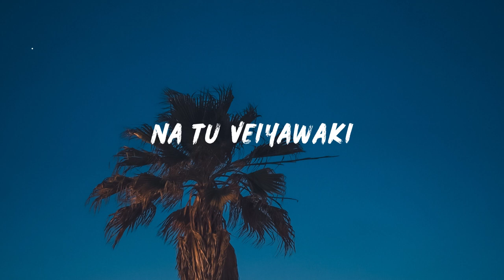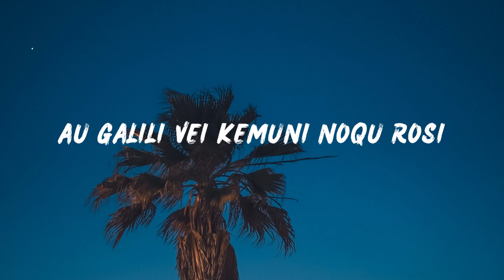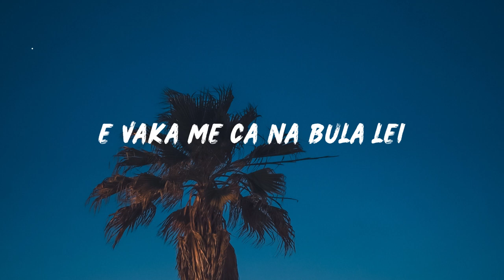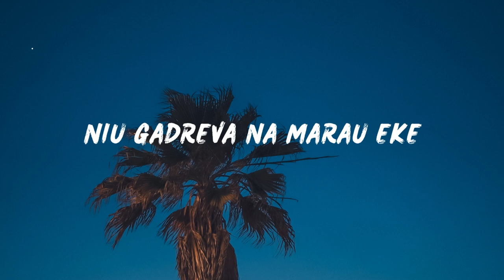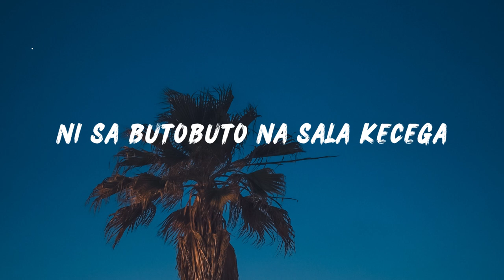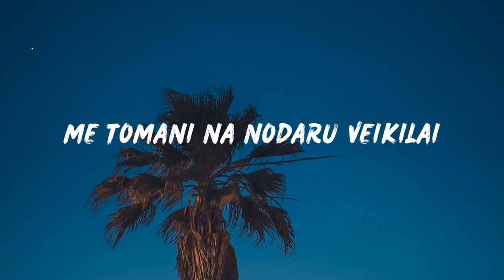Tu Veiyawaki Josefa Namatua ft Rosie Sagaitu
This is Tu Veiyawaki sung by Josefa Namatua ft. Rosie Sagaitu